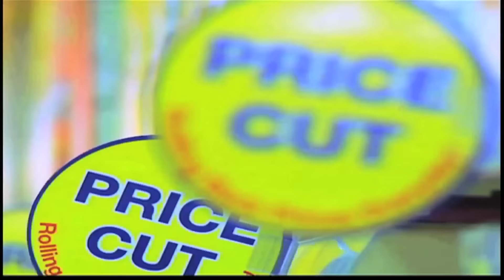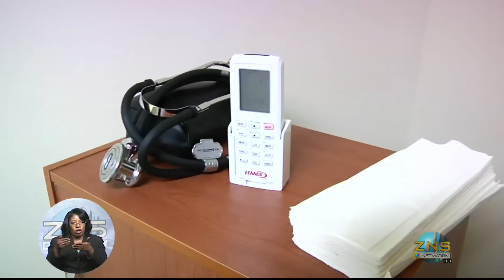ZNS News -Pt.1- Thurs. 10th Sept. 2015